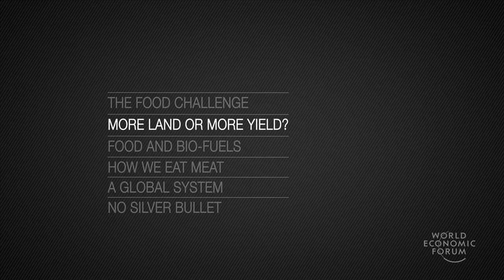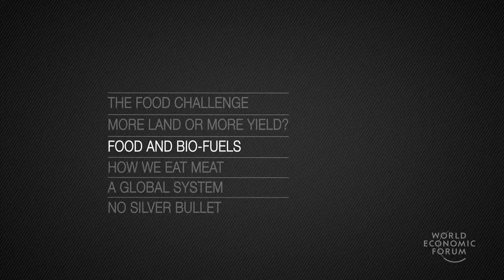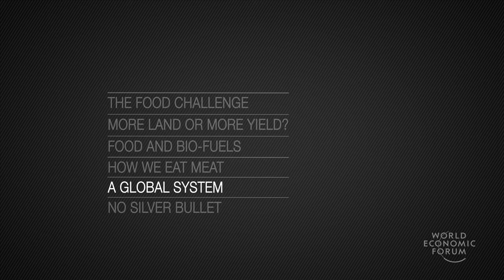Presidential Briefings⎟Charles Godfray⎟Food Security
Charles Godfray from the University of Oxford asks how to craft a sustainable food system that can feed a future population of 10 billion people. He says there is no bigger or more urgent challenge and believes that global food security should be top of the political agenda:

"One single thing that is likely to cause social disruption is shortage of food. In 2008 food prices began to rise and we saw a series of social disruptions across the world. Food riots were one of the causes of the Arab Spring, and brought down a government in Madagascar. I think we're beginning to get warnings that the food system is not going to be able to deliver. And food isn't like any other commodity. If we don't have food we die."

Godfray says action is needed on all fronts: to end hunger, improve nutrition, increase the amount of food we produce, protect food prices and reduce environmental risk. The population biologist says no single approach will provide the answers, and in this important briefing explores some of the key issues facing food policy experts today.

How can we feed the world without destroying the environment?